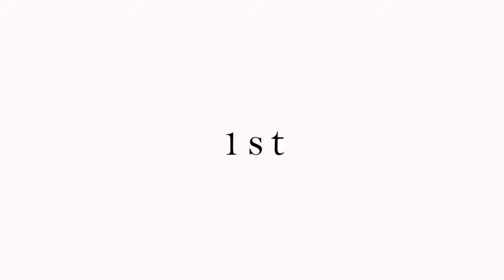1st EP「La」 Making Video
La Señasが初の音源化！その名も「La」！

使用した打楽器の数は50種類オーバー！？La Señas渾身の三曲を収録。

7/22までクラウドファンディング挑戦中！
現在153%！